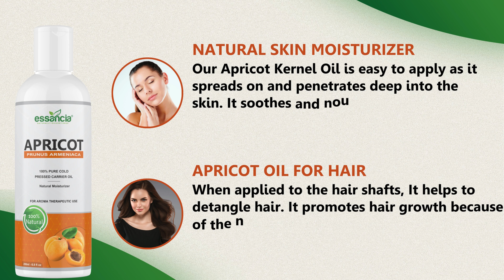Essancia - Apricot Carrier Oil - 100% Pure Cold Pressed Oil for Body Care, Skin Care, Hair Care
Re-connect with nature.🍃
Best beauty and wellness tips 👄 and purest products 😍
30 Days Return Policy 🔁
180,000+ Happy Customers 😊

Essancia is dedicated to changing lives through the power of pure, authentic essential oils and oil-infused products. Our channel is filled with fun, educational product info, DIYs, event highlights, personal Essancia stories, and more!

Subscribe to this channel if you want to know what makes Essancia more than just an essential oils company, as well as how you can make the most of our premium products!

On this channel, you will find helpful information about Essancia essential oils and the benefits of incorporating oils into everyday life. Explore product spotlights, event highlights, DIY tutorials, and more.